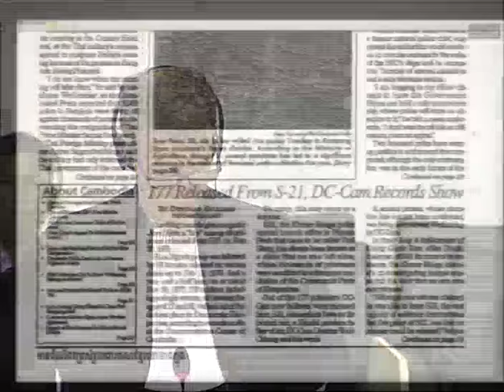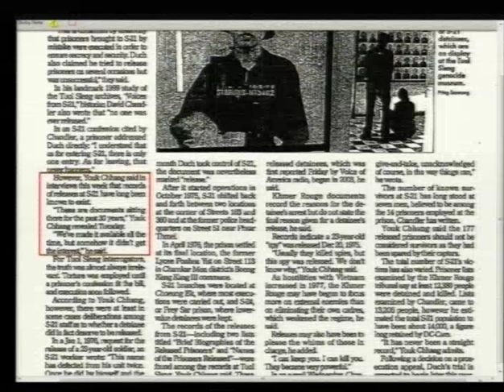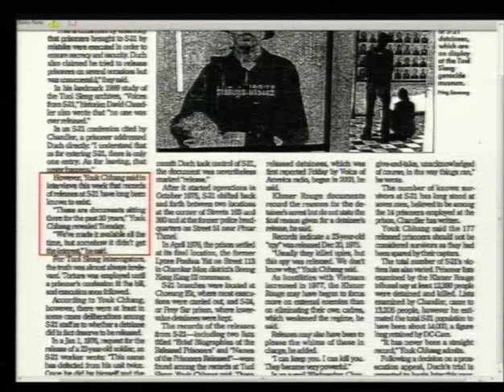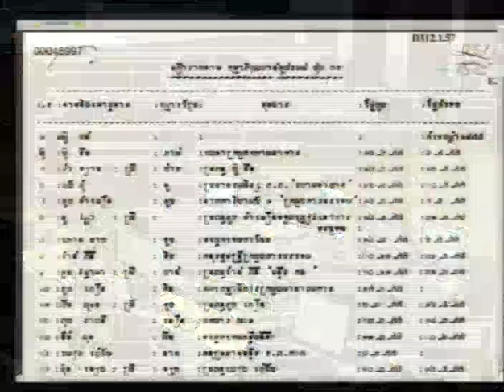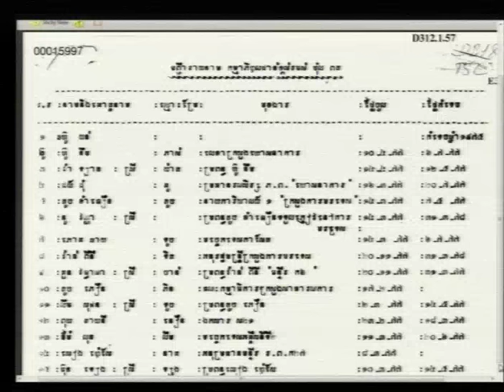Session 3 - 21 June 2016 - Case 002/02 - FL/KH